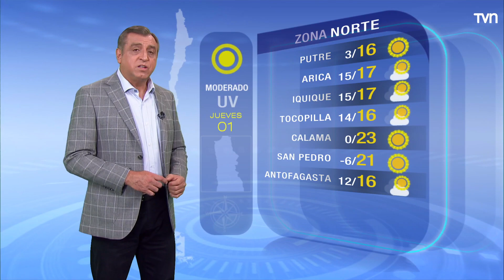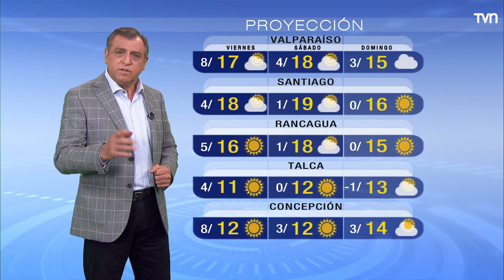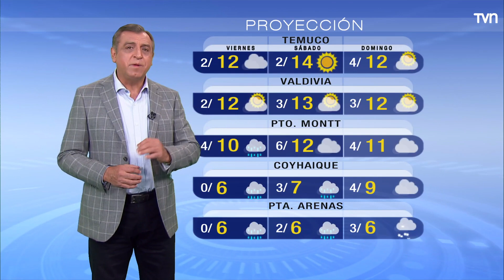Pronóstico del tiempo: Jueves 01 de julio | TV Tiempo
Cielo parcial en la zona central y lluvias en el sur
Revisa el pronóstico de TV Tiempo.